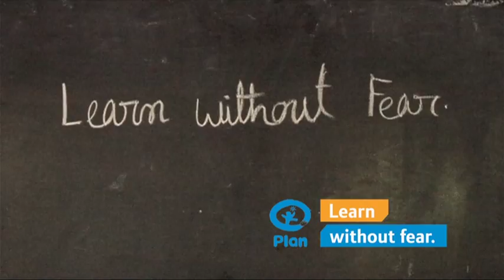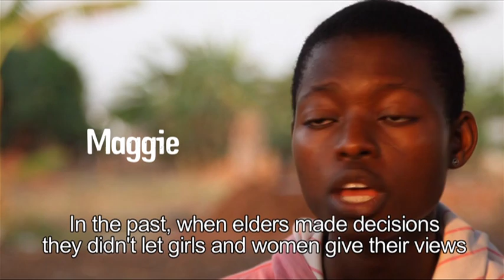A different story - the Plan story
Who is Plan?